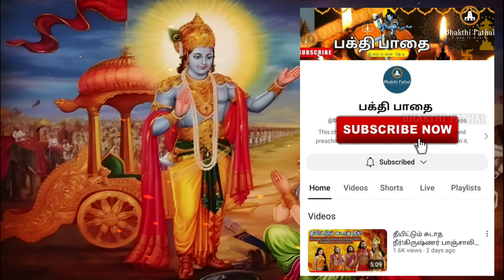காலணிகளை சுமந்து சென்ற கிருஷ்ணர்!சூட்சம வலையில் விழுந்த பீஷ்மர்!krishna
In this video - explanation of the interesting story of krishna and pandavas from the Mahabharata.